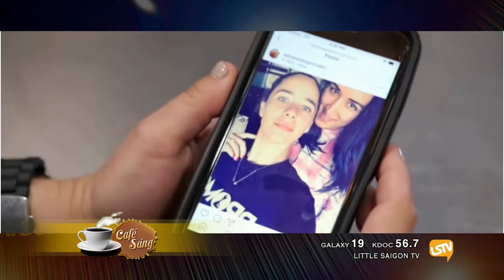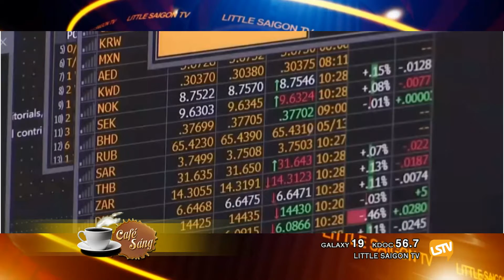CAFE SANG 2019 08 06 Part 1 4